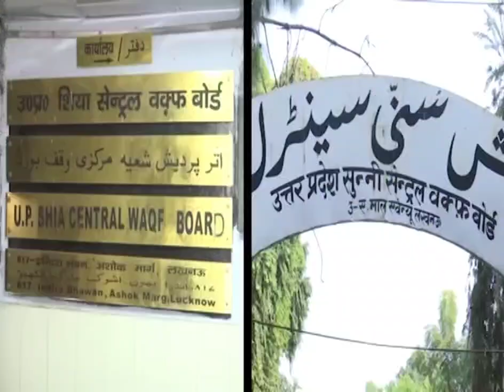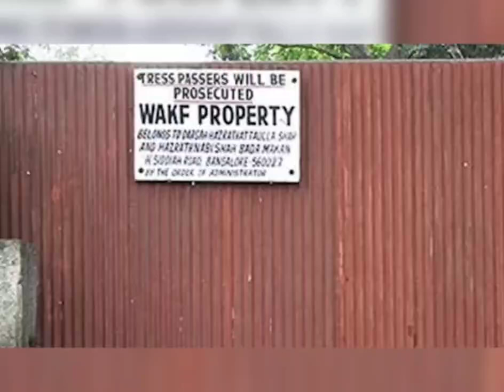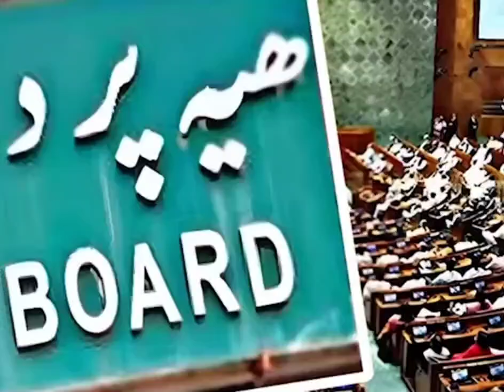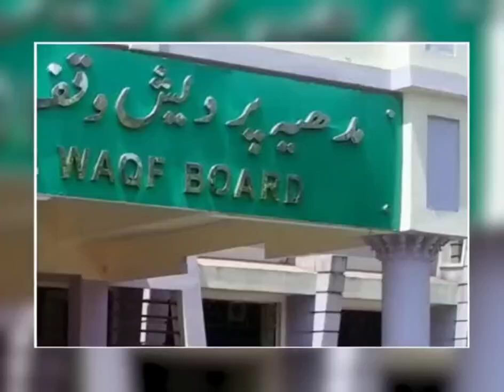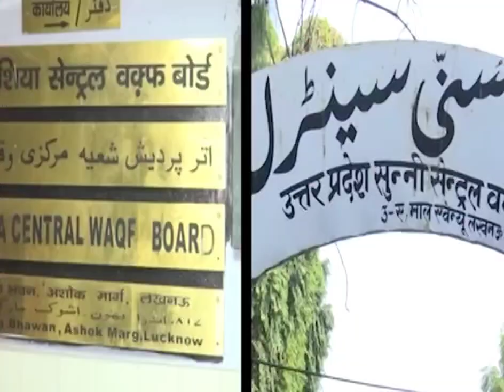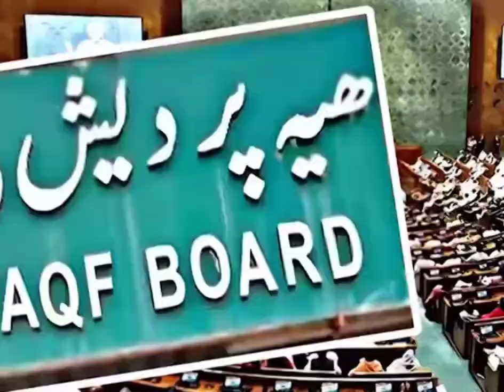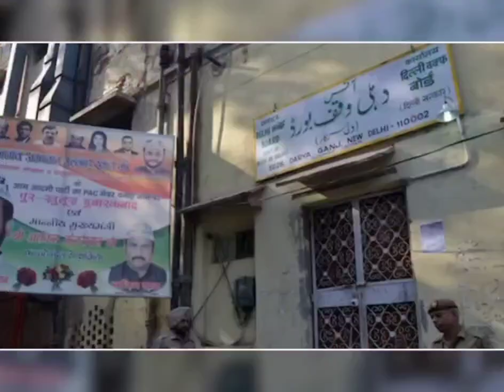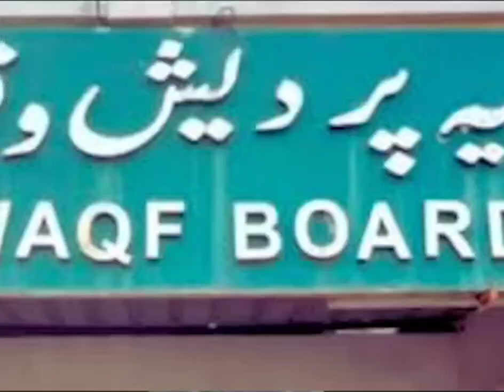September 14, 2024,," WAQF BOARD " EXPLAINED UN-CUT